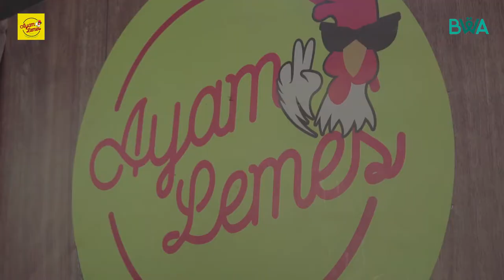WARNING! Makan di di sini, masuk Laper Keluar Lemes.....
Subhanallah...

WARNING.!
Habis makan disini langsung Lemes lhoo.. 😲

Disini menunya nagihin... Habis makan, keluar lemes...!!!

Rahasianya ada di rasa yang kaya rempah - rempah alami dan pedeeeesssnya bikin lemes.

☑️ Ga cuma rasa yang beda makan disini. Kamu bisa juga MakanSambilBerbagi dalam wakaf membantu masyarakat yang kesulitan memperoleh Air Bersih.

Kereeeen kan... Makan Puas & Berkah. !!!

So... Buruaaaann cobain menunya...!!
Pesan online @ayamlemes ato datengin Outlet @ayamlemes :
📍️Jl. Tebet Utara I No.47C
📍️Jl. Cemara Permai No.59
📍️Kemanggisan JakBar

Nah, tunggu apa lagi. Ayooo kamu² yang datang ke outlet @ayamlemes,bisa banget berbagi kebahagian, bisa langsung ke rekening @wakafquran atau @linkaja yang tertera di table menu @ayamlemes.